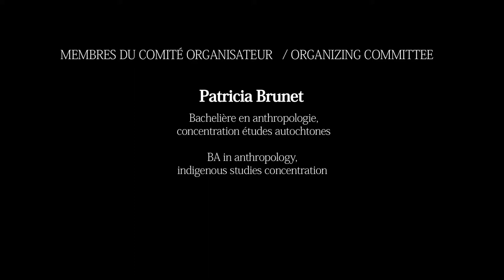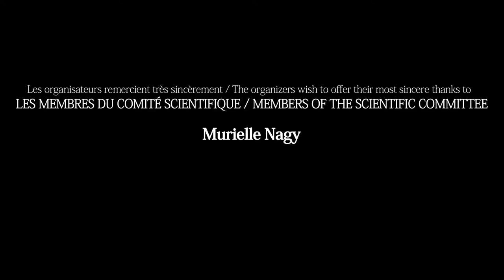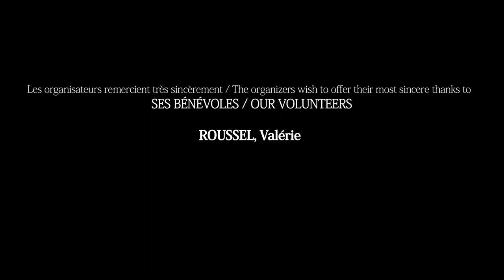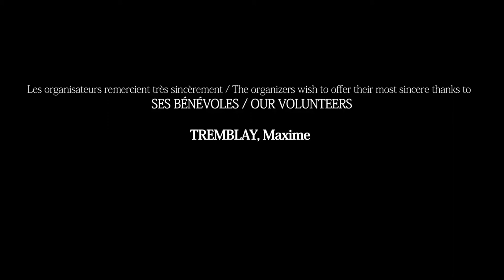TERRY AULDA. 19e Congrès d'Études Inuit/19th Inuit Studies Conference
Date : 30/10/2014 (Université Laval, Québec)

Terry AUDLA, Président d’Inuit Tapiriit Kanatami (ITK)
Terry Audla est président de l'Inuit Tapiriit Kanatami, l'organisation nationale des Inuit du Canada. M. Audla est un leader Inuit important et inspirant qui a été auparavant directeur de la Qikiqtani Inuit Association l'organisation qui représente les Inuit de l'île de Baffin. ITK participe actuellement au développement d'une réflexion en profondeur sur le rôle des connaissances inuit dans la recherche scientifique.

Terry AUDLA, President of Inuit Tapiriit Kanatami (ITK)
Terry Audla is President of Inuit Tapiriit Kanatami, the national organization of Canadian Inuit . M. Audla is an inspiring and important Inuit leader who has been Director of the Qikiqtani Inuit Association, the organization representing the Baffin Island Inuit. ITK is currently involved in the development of a reflection about the place of the Inuit knowledge in the scientific research.

Caméra, mixage, montage : Emmanuel Luce